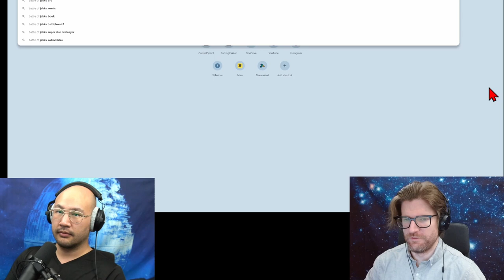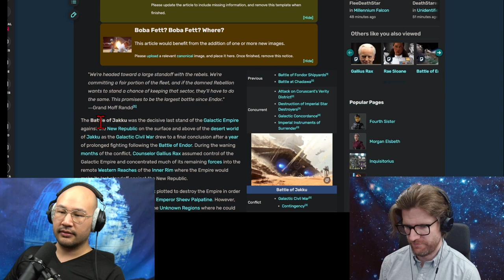Star Wars: The Force Awakens | Jakku Analysis